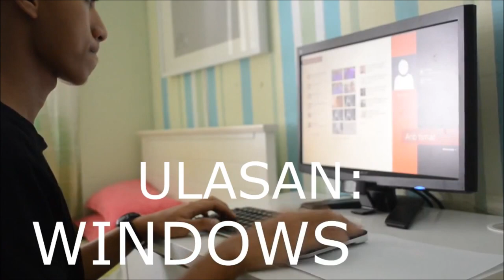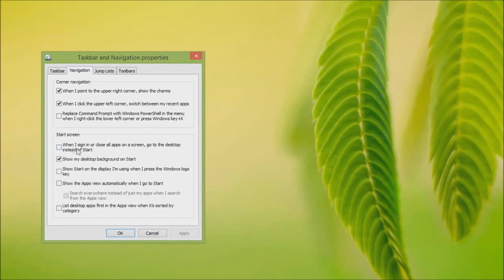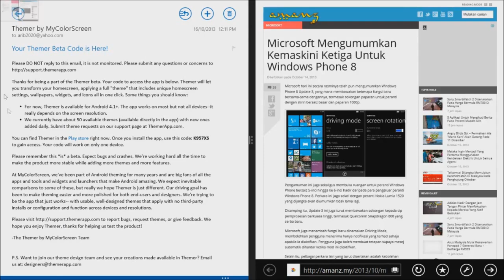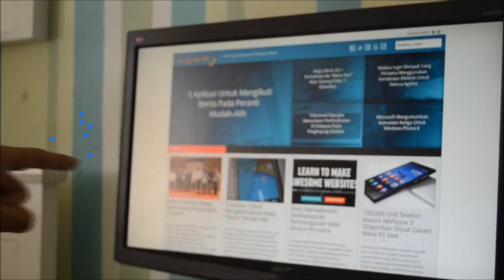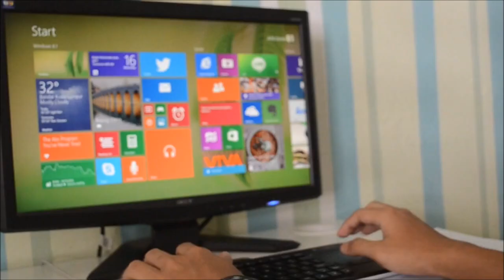Ulasan : Windows 8.1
Windows 8.1 merupakan kemaskini terbaru untuk sistem operasi daripada Microsoft, dimana bersama-sama dengannya ia menyertakan beberapa fungsi baru, termasuk sebuah butang Start pada bahagian desktop, kebolehan mengubah latar dan warna mengikut kegemaran pengguna, pemilihan lebih banyak saiz Tiles, serta membawakan pelbagai aplikasi baru bersama-sama dengannya.

Bagi yang berminat, boleh memuat-turun Windows 8.1 terus dari Windows Store hari ini.